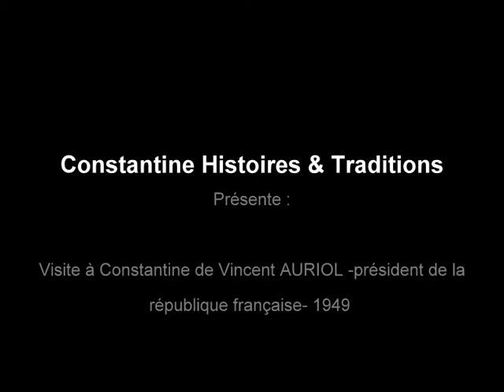Visite à Constantine en 1949 de Vincent Auriol, président de la république française.